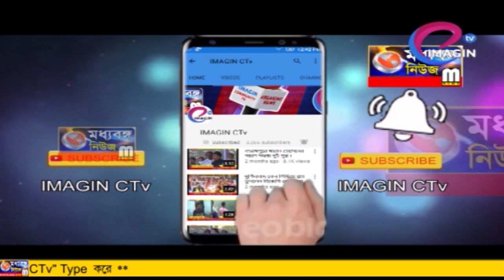পৌর ভোটের মুখে ভাঙন শাসক দলে